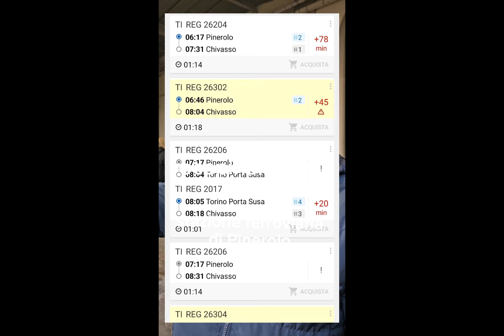Non ci si può fidare. treni in orario a Pinerolo? una volta... articolo su vocepinerolese.it